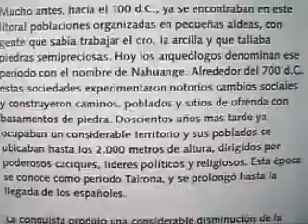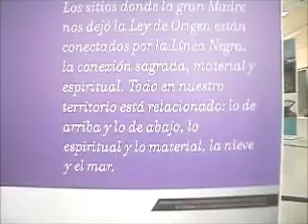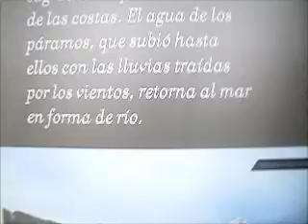indigenas sierra nevada santa marta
actualmente, la sierra nevada de santa marta es habitada por indígenas Koguis, Arhuacos, Wiwas y kankuamos. Son descendientes de la cultura Tairona, original poblador de esta maravilla geogràfica. (departamento del Magdalena, Colombia).